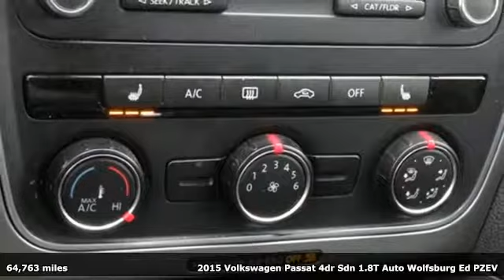Used 2015 Volkswagen Passat Baltimore, MD 5VU36575 - SOLD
Year: 2015
Make: Volkswagen
Model: Passat
Trim: 1.8T Wolfsburg Edition
Engine: 1.8L 4-Cylinder DOHC
Transmission: 6-Speed Automatic with Tiptronic
Color: Silver
Interior: Titan Black
Mileage: 64763
Stock #: 5VU36575
VIN: 1VWAT7A37FC036575

Address:
6624 A Baltimore National Pike